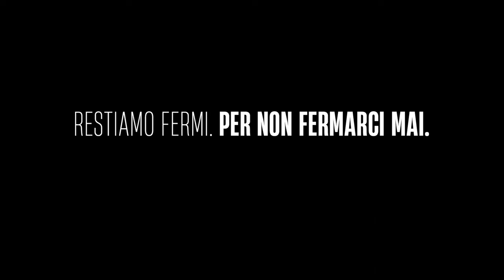Il Manifesto di Iliad: "Restiamo fermi, per non fermarci mai"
Live la campagna manifesto di iliad, uno spot tv con un messaggio chiaro: @iliaditalia mantiene le promesse e gli impegni, “resta ferma”, per continuare a crescere e a far crescere gli italiani